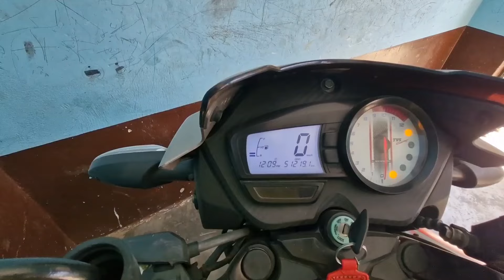Sahi mailage 160 RTR/Apache 160 RTR 3Years old@villageLifevlog-2न्यू वीडियो गांव की जिंदगी